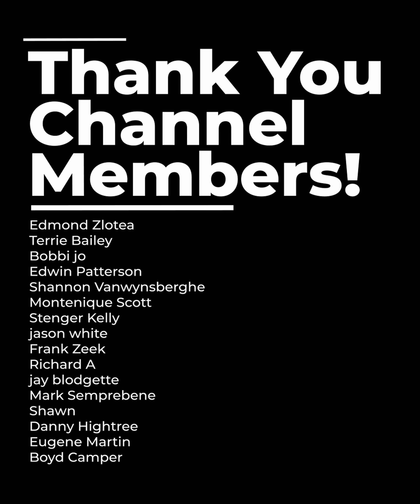Walk of Shame ~ ID Refusal ~ Cops Get Owned ~ Weekly Shorts Recap by Mr. Obvious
recap This week's Shorts Recaps by Mr. Obvious! Featuring: @roguenationaudits @DenverMetroAudits Please give these channel's the credit they deserve.

Mr. Obvious, is here to bring you the latest and best videos from across the internet.

SD Cards I Use
GoPro I Use
Canon Camera I Use
Dash Cam I Use